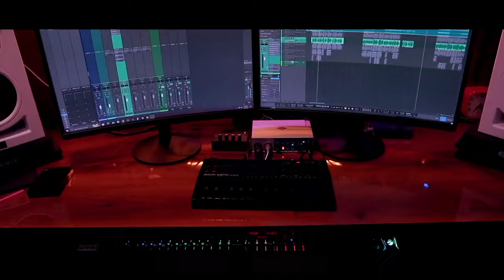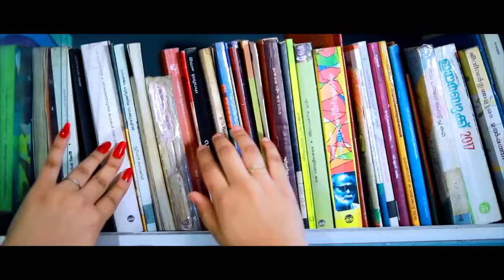പ്രേക്ഷകർ ഏറ്റെടുത്ത ആ മാപ്പിളപ്പാട്ട് ഇതാ Subarkathil Enikkente Thanseer Koothuparamba Safa Musthaf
പുതിയ വീഡിയോസ് ലഭിക്കുവാൻ ഈ ചാനൽ സബ്ക്രൈബ് ചെയ്യുക

New Malayalam Mappila Album Song